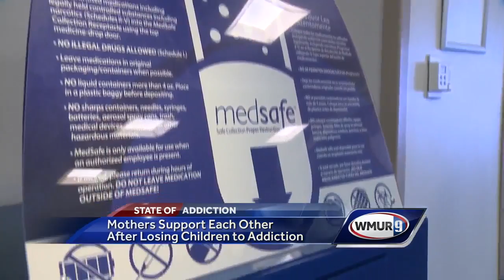Mothers support each other after losing children to addiction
Local mothers who have lost their children to drug overdoses are lending support to one another and working to keep other parents from suffering.